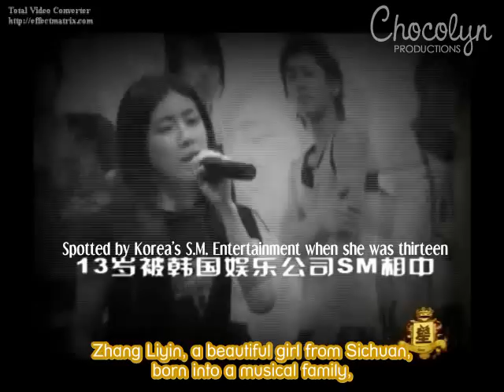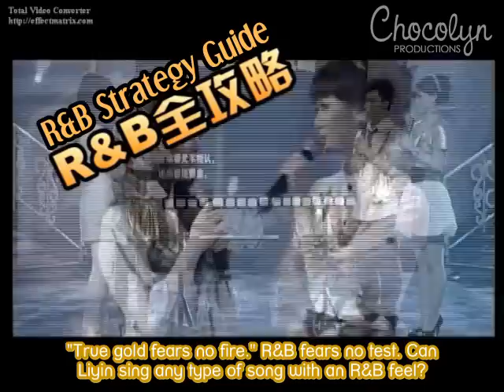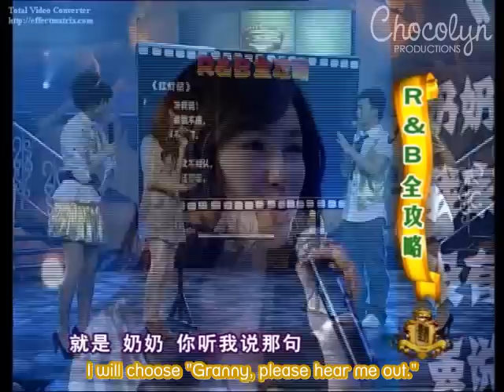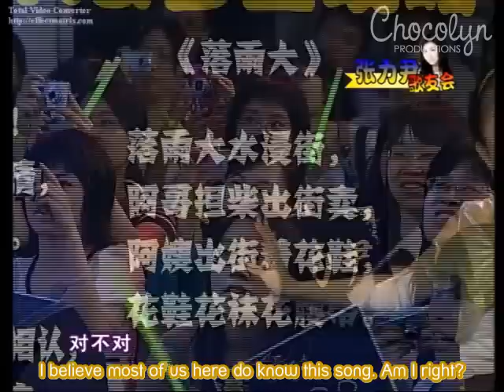[ENGSUB] 2008.08.20 Star (Guangzhou) - Zhang Li Yin (Part 1)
Zhang Li Yin guests in a popular Guangzhou variety show, singing songs off of her first album as well as doing a cover of "I Have Nothing". She also plays games with the three hosts... Interesting fact: The male host is actually a really big fan of Liyin in real life (off-camera). :D

Translations: Cabbage
Editing/Spotting: Melissa
Timing: Tika
Encoding: Wendy

Please note that there are audio/video syncing problems almost halfway into Part 1. Subtitles will be synched to the audio, not the video. Part 2 won't have any problems though.

Please remember to visit Chocolyn for more goodies on Zhang Li Yin!